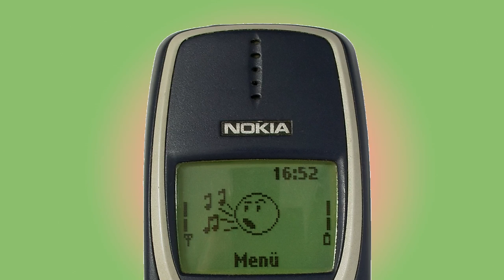NOKIA 3310 ringtone Ring1